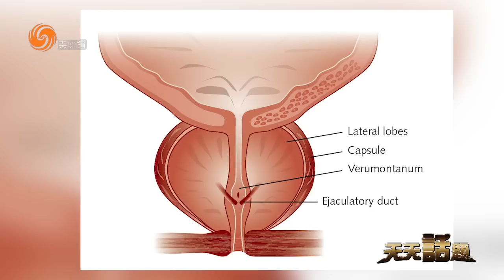01262016 男性前列腺的病變及治療